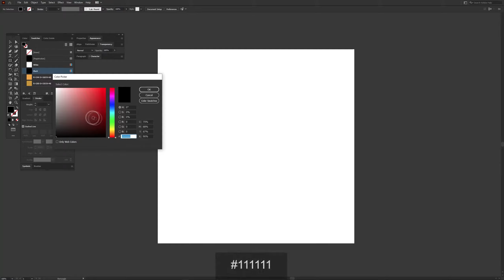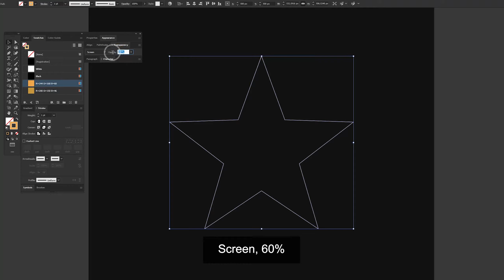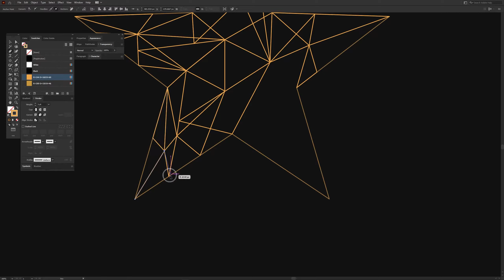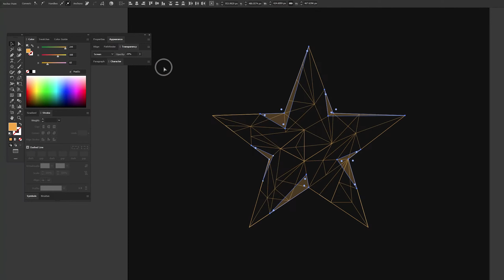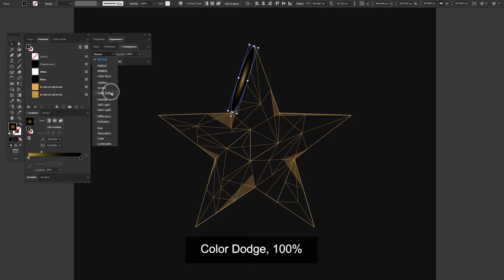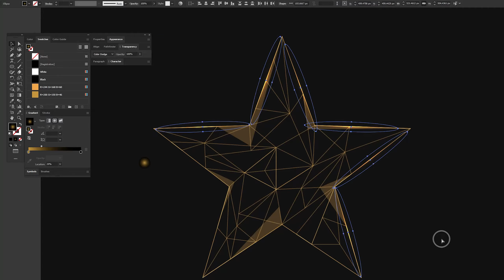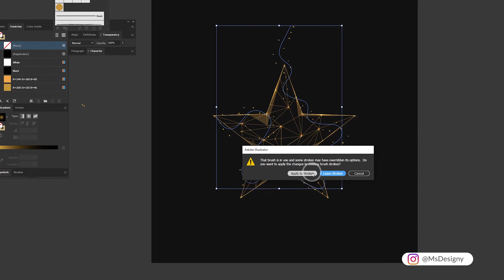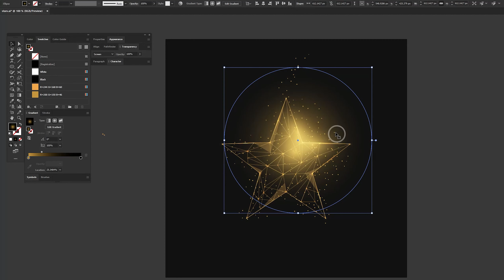How to Make Low Poly Golden Star | Adobe Illustrator Tutorials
A new video learns how to Make Low Poly Golden Star in Adobe illustrator. I hope that you will like it ...

Learns how to Make Low Poly Abstract Background in Adobe illustrator. I hope that you will like it ...

How to Make Low Poly Abstract Background in Adobe illustrator
How to Create Low Poly Abstract Background in Adobe illustrator
How to Design Low Poly Abstract Background in Adobe illustrator

How to Make Low Poly Abstract Background in illustrator
How to Create Low Poly Abstract Background in illustrator
How to Design Low Poly Abstract Background in illustrator

How to Make Golden Star in Adobe illustrator
How to Create Golden Star in Adobe illustrator
How to Design Golden Star in Adobe illustrator

Tutorial level: Intermediate

🎨 Colors:
111111, f4a83c, c8962e